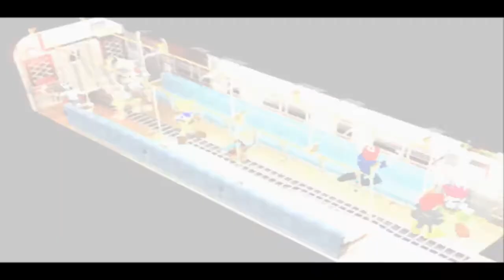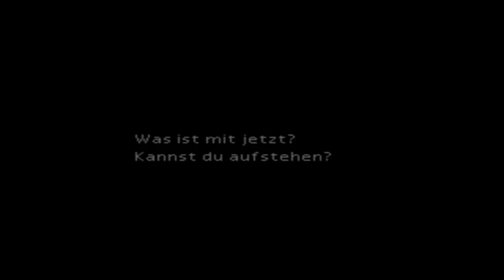Final Fantasy VII 002 Das Blumenmädchen GermanDeutsch Let's Play Final Fantasy 7